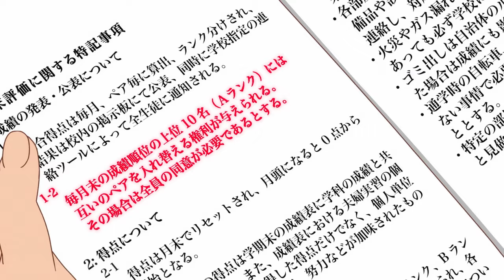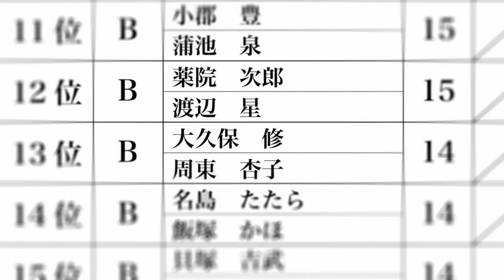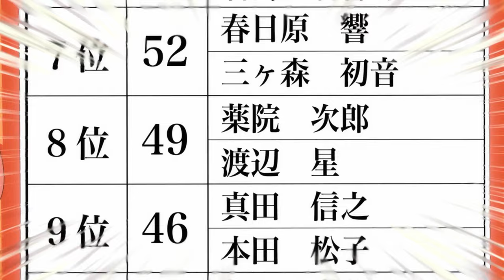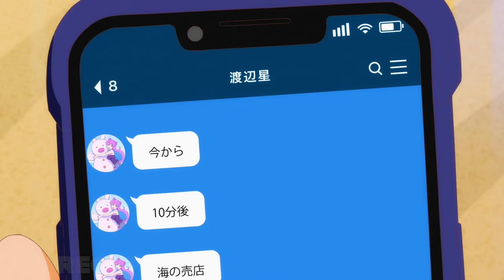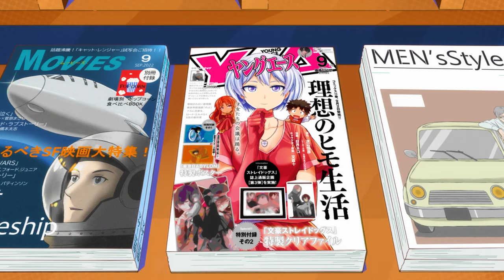A married couple loves each other, but they have lovers. Recap Anime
💔 Dive into the intricacies of relationships beyond romance with Ani Recap Kun! 🌟 In this episode, we venture into the world of anime that showcases connections deeper than love but not quite romantic.

Join us as we dissect the complexities of characters whose bonds transcend traditional romance, exploring themes of companionship, camaraderie, and profound connections that go beyond mere affection.

🔥 Immerse yourself in stories where characters share an unbreakable bond, a profound understanding, and support each other through trials, all while navigating the blurred lines between friendship and something more.

Don't miss this thought-provoking episode of Ani Recap Kun, where we unravel the layers of relationships that redefine the meaning of love in anime, inviting you to rediscover the depth and beauty of these unique connections!

👍 Whether you're intrigued by intricate relationships in anime or seeking a deeper understanding of unconventional bonds, be sure to like, subscribe, and hit the notification bell to stay tuned for future explorations!

Join us as we delve into the realm of relationships that surpass conventional boundaries, transcending the labels of lovers yet bonding on a level beyond comparison! 💖✨